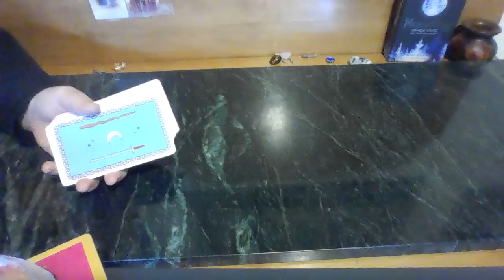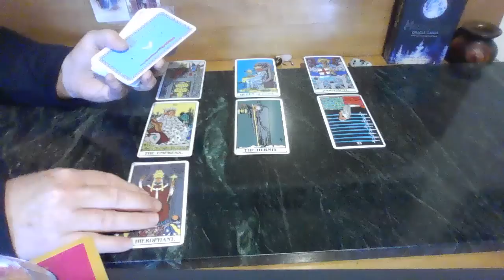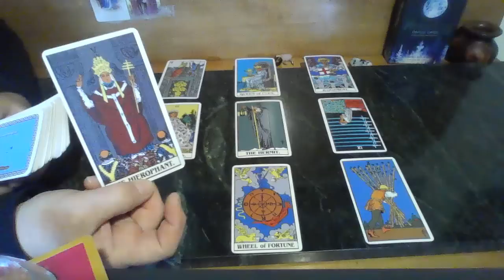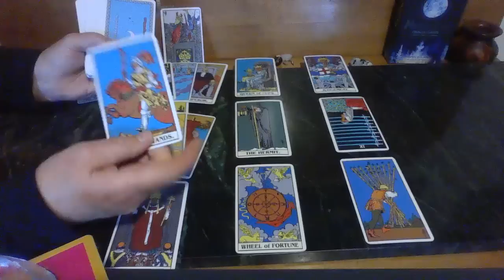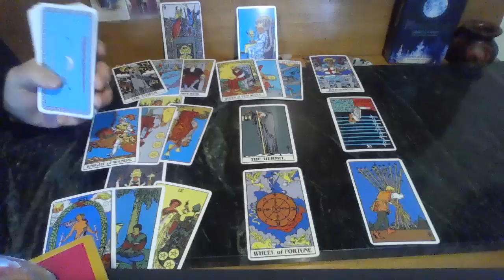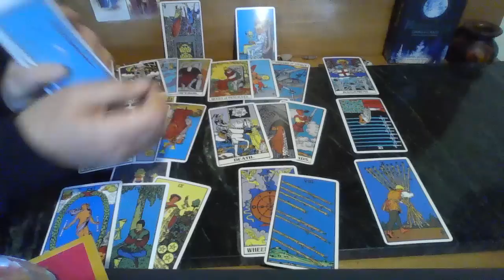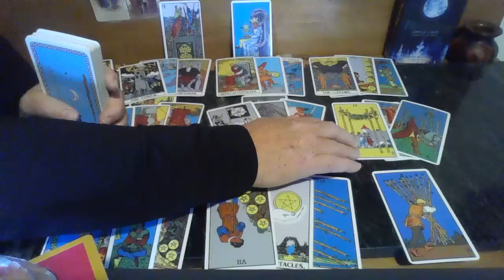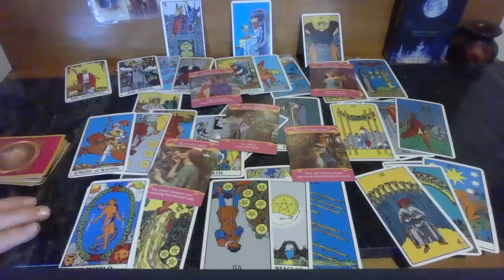Taurus♉️👀 💕YOU HAVE TO WATCH THIS READING👀This is the BEST Taurus love connection that I've seen!❤️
Taurus! Taurus! Taurus! You must remember who you are. YOU ARE THE EMPRESS!